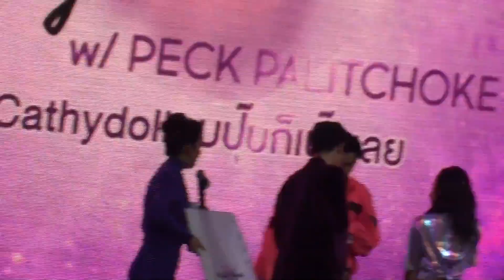เจ้าชายเป๊กเต้นรำกับเจ้าหญิงนุชผู้โชคดี Cathy Doll Magic Moment with Peck Palitchoke 2018-09-24